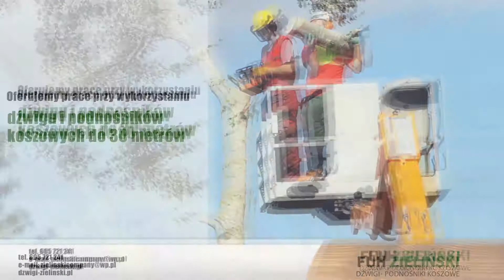Usługi dźwigiem Niechcice Zieliński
Firma Handlowo-Usługowa Zieliński ma swoją siedzibę w Niechcicach, w powiecie piotrkowskim, na terenie województwa łódzkiego. Działalność prowadzimy nieprzerwanie od 2003 roku. Firmą zarządza Krzysztof Zieliński.

Specjalizujemy się w wykonywaniu usług  dźwigami i  podnośnikami koszowymi. Ponadto oferujemy wycinkę drzew. Nasza flota to nowoczesne dźwigi, ciężarówki i koparko-ładowarki, a także podnośniki koszowe.

O jakości naszych usług decyduje też doświadczenie zatrudnionych w naszej firmie wykwalifikowanych pracowników. Prace wykonujemy zawsze rzetelnie i terminowo, zapewniamy konkurencyjne ceny.